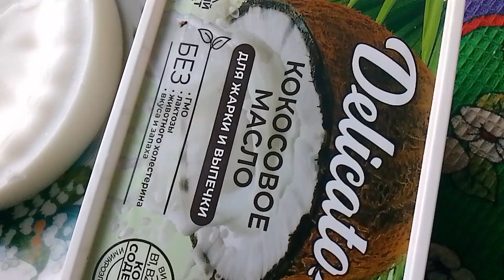Нужен полезный жир каждый день! Вот он